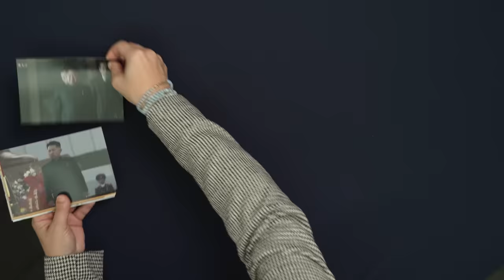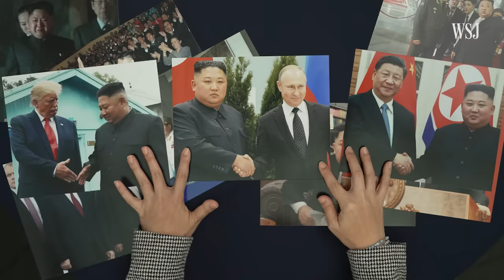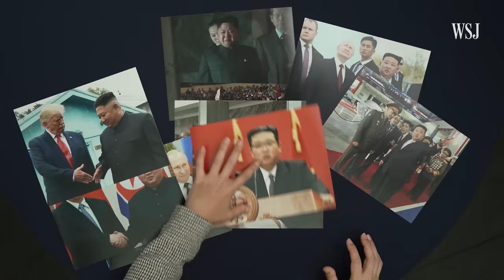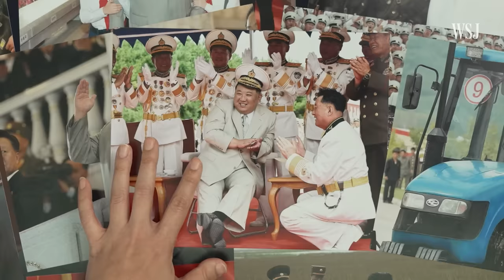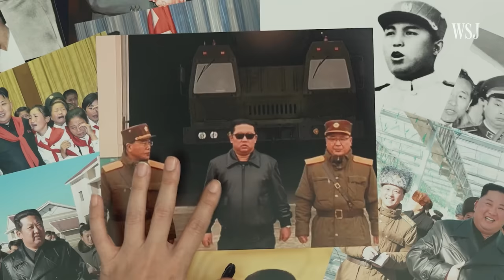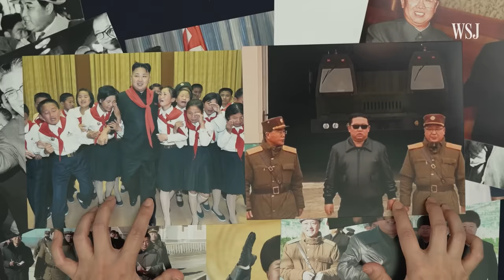What Kim Jong Un’s Outfits Reveal About North Korea | WSJ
North Korean leader Kim Jong Un has had shifts in his public appearance over the past 12 years. From being pictured on a white horse through Mount Paektu to photos of Kim meeting with Chinese leader Xi Jinping, Kim’s clothing and appearance is selected purposefully.

WSJ delves into the subtle changes in Kim's attire, shedding light on the nuanced signals he intends to convey both domestically and on the global stage.

Chapters:
0:00 Kim’s appearance over the past 12 years
0:49 Symbolism
1:52 Mao suit vs. Western suit
3:32 Covid and weight loss
5:21 Being his own man